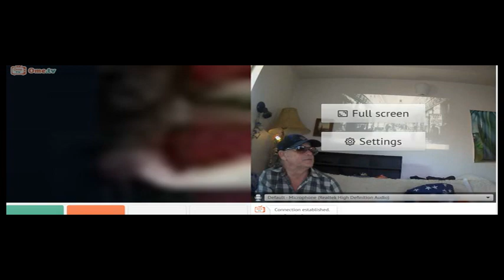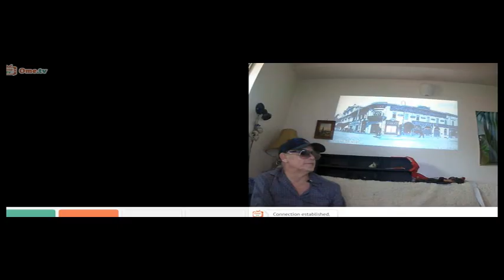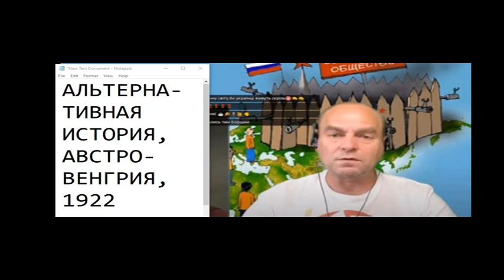ПЕРСПЕКТИВЫ ФРАГМЕНТАЦИИ (РАЗДЕЛА) УКРАИНЫ 14